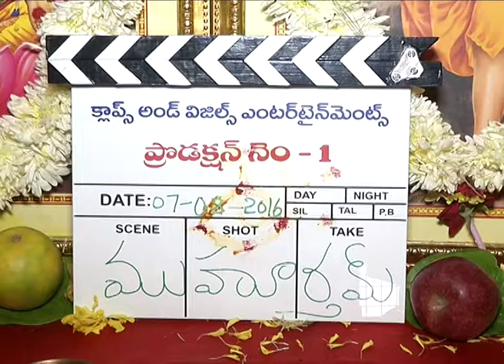Manchu Manoj New Movie opening || Manchu Manoj, Manchu Lakahmi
Watch Manchu Manoj New Movie opening

Manchu Manoj, Manchu Lakahmi